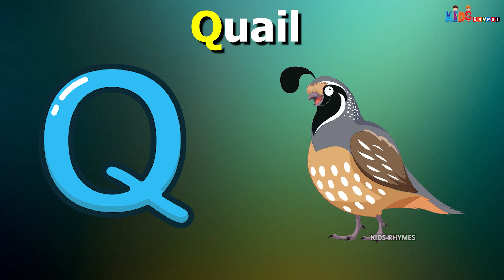ABC Song with Balloons and Animals | CoComelon Nursery Rhymes & Animal Songs Kids India TV